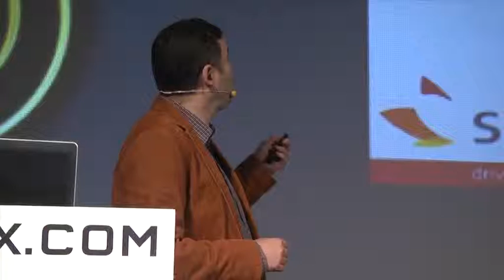Tutorial/Training: Growth Hacking demystified - Preview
Marketing is death! Long live Growth Hacking! Digital Growth (Hacking) is the new norm putting software engineers in the driver's seat for marketing and sales too! This session will cover: - Growth Hacking demystified - How do you grow and expand your company with almost no marketing budget? - What are the levers available to you to grow your company with a near-zero budget?

Author:
Omar Mohout
Growth Engineer at Sirris I am building repeatable, scalable customer acquisition engines for born-on-the-web companies I am an entrepreneur that turned advisor & mentor. Organizer of the largest startup meetup in Belgium with +1,000 members: Growth Hacking Belgium